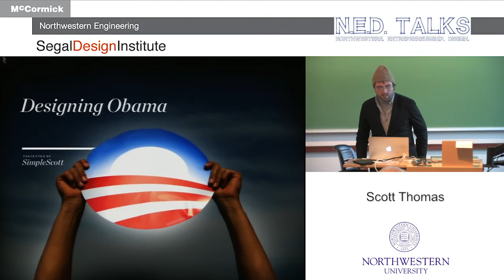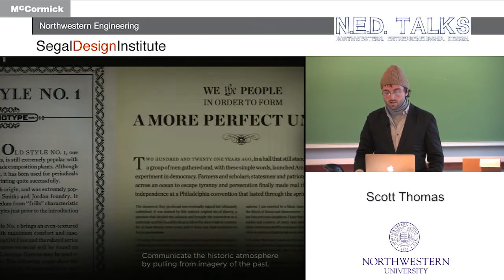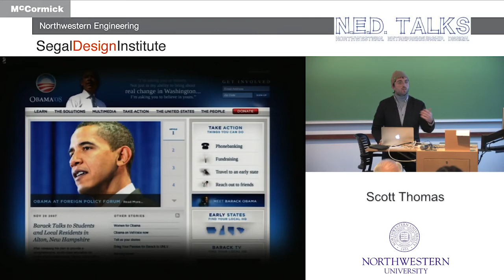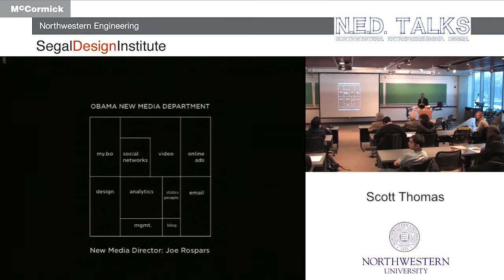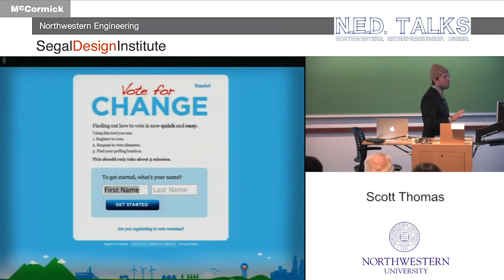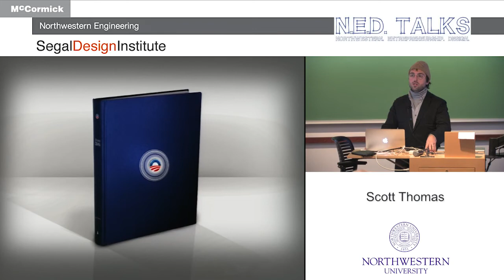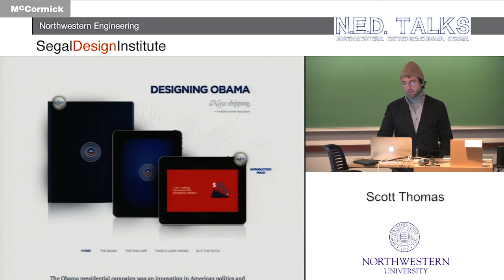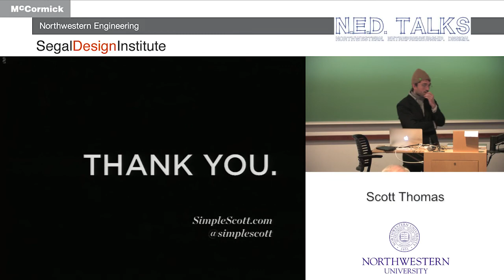Scott Thomas: Designing Obama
Discover how visual imagery the 2008 Presidential campaign- from Barack Obama's website to the famed â    Oâ     logo- came to represent not only an individual but a moment in history. Design director of the Obama Presidential campaign, Scott Thomas, will share his insights into the political arena and discuss how design is becoming elemental not only to politics but to society as a whole.

Scott Thomas, who goes by the moniker SimpleScott, lives by the idea that the simplest solution is the best one. Whether he's redesigning WhiteHouse.gov or singing emails operatically the motivation is always "less is more." In 2010 he self published Designing Obama, a chronicle on the role of art and design in the political realm. SimpleScott continues to work on creative projects that might just one day change the world.